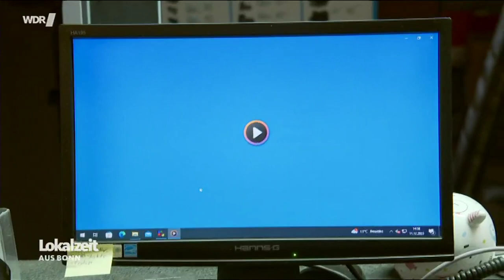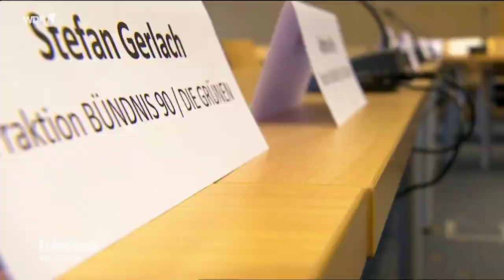20231211 glasfaser neunkirchen seelscheid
Seelscheid, Windeck, Gemeinderat, Glasfaserausbau, Gemeindeordnung, Transparenz, Klarheit, Grundsteuer, Wermutstropfen, Telekom, Niederkassel, Absichtserklärung, Vorsorgeanschlüsse